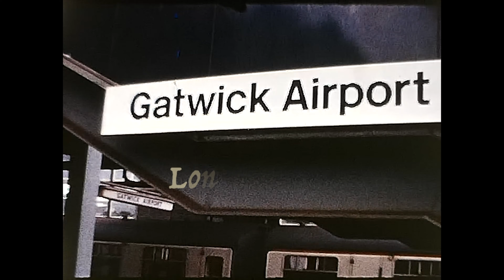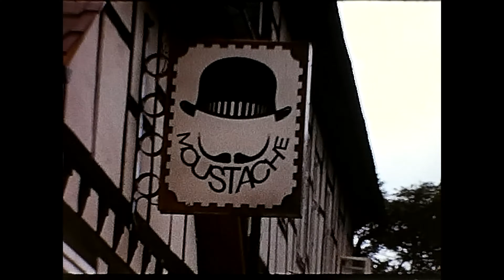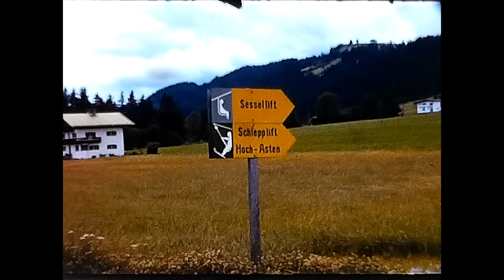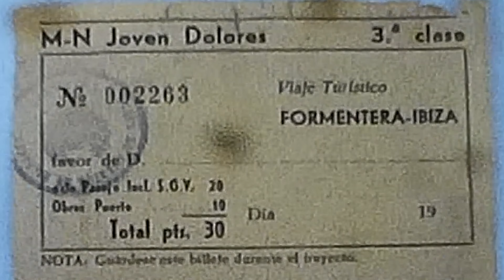Europe on $5 a Day, 1969. Remastered.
Europe on $5 a Day, 1969. Do You Remember 1969? Music: "Summer of '69", Bryan Adams. While war raged in Southeast Asia, Steve and Carl, heavily armed with an 8mm camera, backpacks, NO itinerary, and the bible of travel in the 1960's: "Europe on $5 a Day", set out to conquer a continent. After 1969, the world would never be the same. Ever. The Viet Nam War. Woodstock. Charles Manson and actress Sharon Tate. The first moon landing. Ted Kennedy & the crash at Chappaqiddick. This is a mere slice of that summer. Never to be repeated and never to be surpassed.